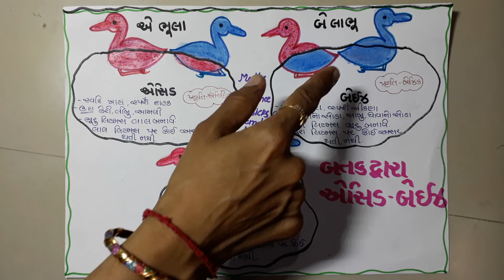Science chart બતક દ્રારા એસિડ - બેઇઝ